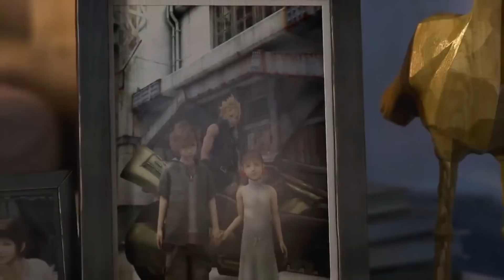Peace and Unity in Palestine, Gaza, Israel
Team TeamWork
@Arazyael (Twitter)